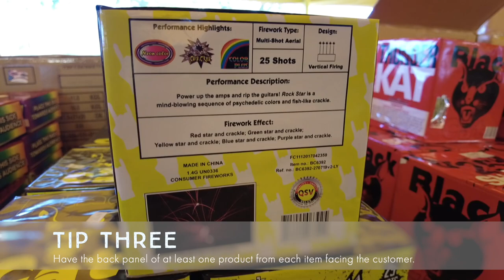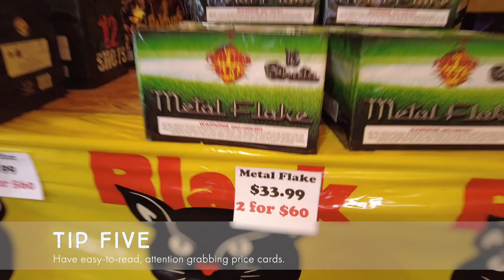How to merchandise a 60x90 fireworks tent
Five tips on how to merchandise a 60x90 fireworks tent:
Tip #1: Encourage shoppers to cover more ground by putting key items at opposite ends of the tent
Tip #2: Front your product offerings, keeping each product slot full
Tip #3: Have the back panel of at least one product from each item facing the customer
Tip #4: Have easy-to-read, attention getting price cards
Tip #5: Hire people you trust